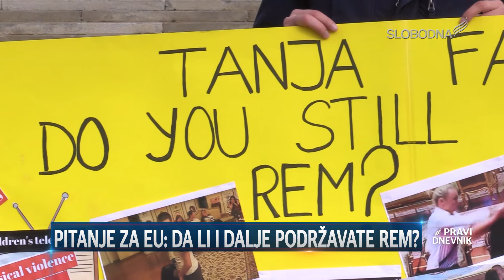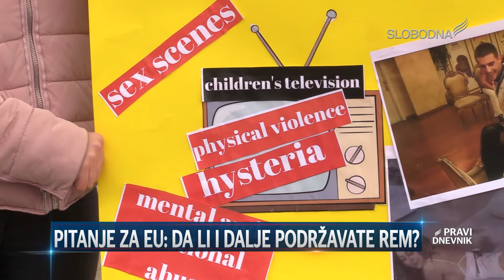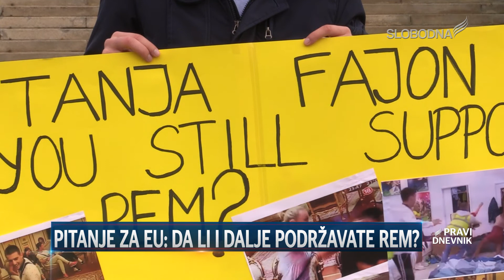Pitanje za EU: da li i dalje podržavate REM (Pravi Dnevnik 7. februar 2020.)